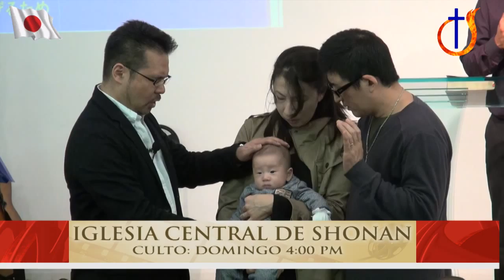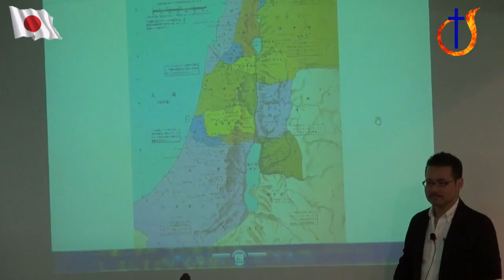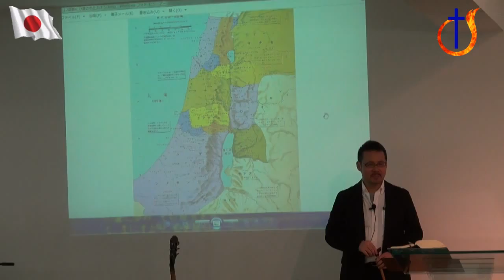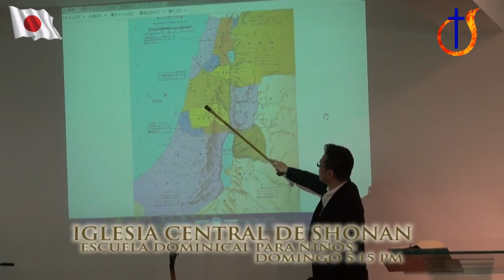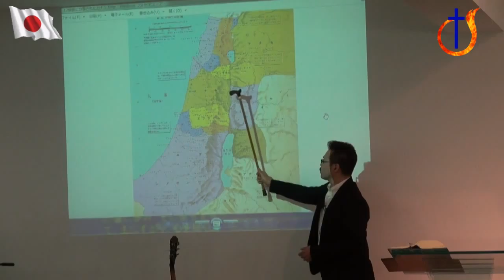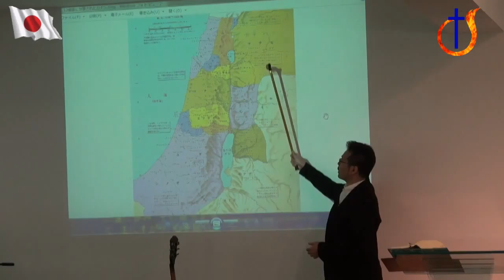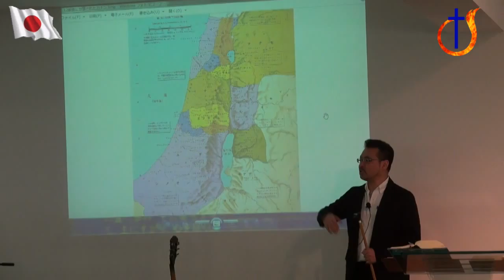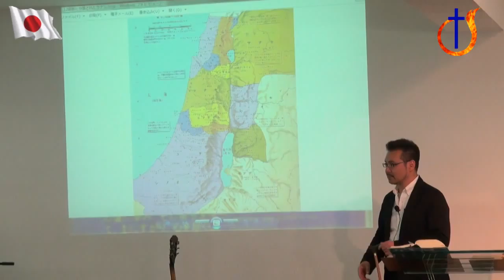Serie: Josué Cap.22 "Fieles hasta la muerte" 17-11-2013 Pr. Ito Masato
En la Iglesia Central de Shonan el Pr. Ito Masato sigue con el estudio sistemático del libro de Josué capitulo por capitulo y cada domingo podemos ver la revelación de la palabra de Dios en las escrituras y de como podemos aplicar esta palabra a nuestras vidas.
En este día se celebró la Santa Cena además se presentó ante el Señor a Enzo Minami quien nació el día 2 de setiembre.
Si desea congregarse en la Iglesia central de Shonan los esperamos todos los domingos a las 4:00 pm. Culto en Español - Japonés y tambien en el culto de la mañana a las 10:0 0am tambien en Japonés - Español y a la 1:00 pm en Inglés y Tagaloj.
Estamos a solo 2 minutos de la Estación Central de Shonandai, hay estacionamiento.
¡Los Esperamos!!!